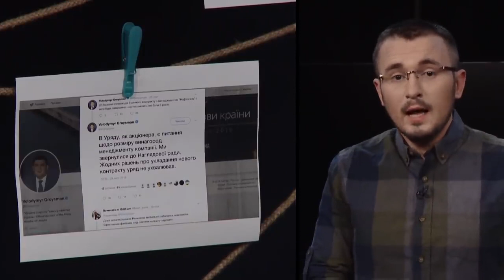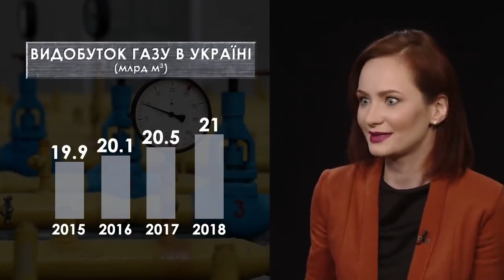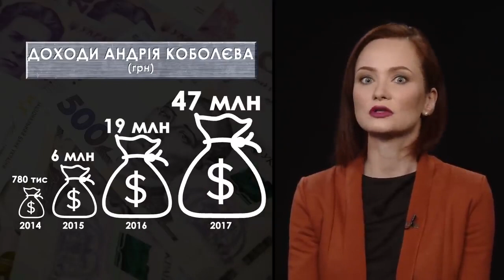2019 03 20 Інтерв'ю Андрія Коболєва у програмі Bihus.info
Інтерв’ю Андрія Коболєва у програмі Bihus.info з Денисом Бігусом та Алісою Юрченко